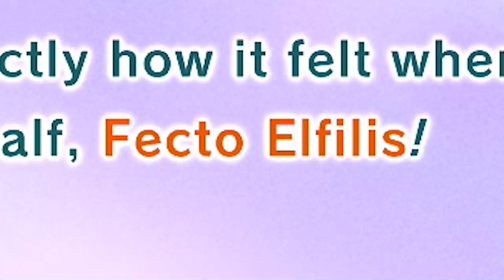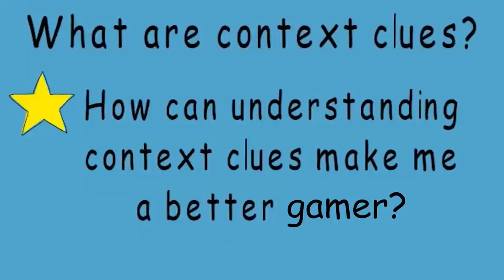The SECRET Final Boss of Kirby and the Forgotten Land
[EPISODE 4] You asked for Kirby and the Forgotten Land post game, and I'm here to serve. Here's the post game story, Ultimate Z Cup and the final FINAL boss. It's been fun.

More Kirby and the Forgotten Land!

[CREDITS]